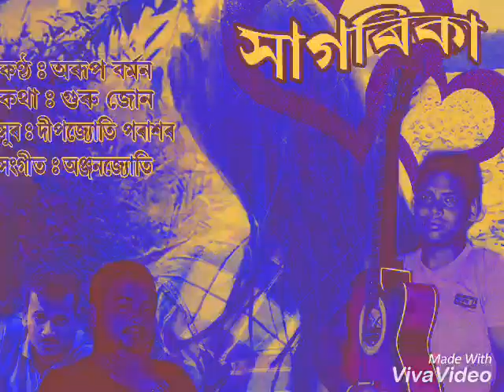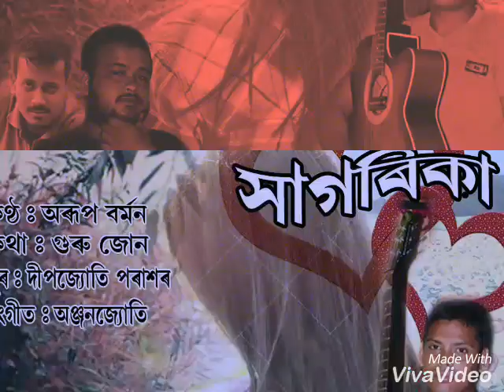SAGARIKA BY ARUP BARMAN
Romentic dancing song